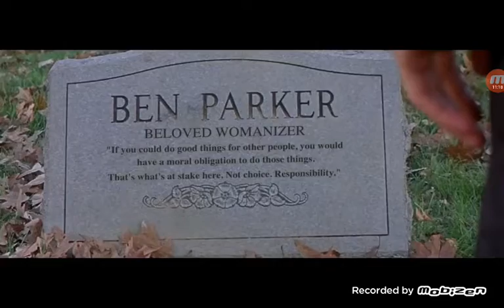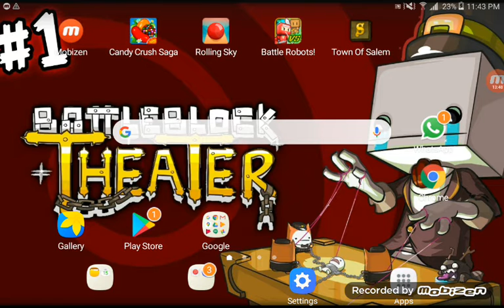Reacting To YTP - Spider-Man: Pizza Never Lies